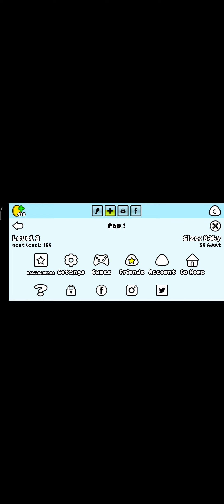Pou's Shocking Discovery: What Happens When He Tries a New Game?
Pou trying different game in pou